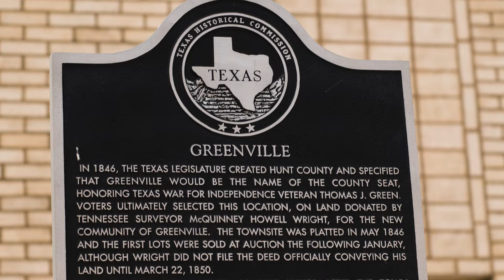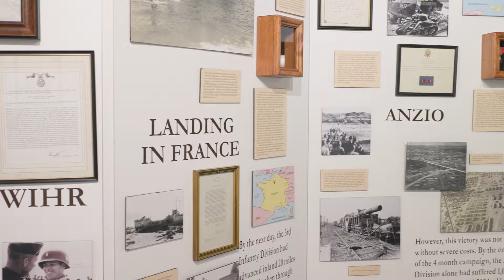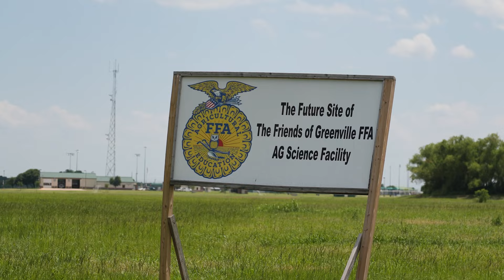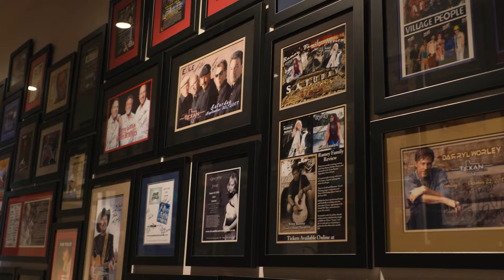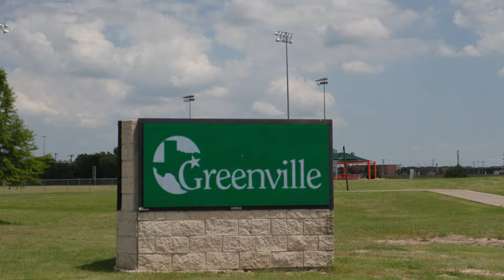Greenville Texas on the Rise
Discover the rich history and remarkable growth of Greenville, Texas. From its early days as a railroad hub on the Blackland Prairie to its vibrant modern community, explore how Greenville has evolved while preserving its unique heritage. Learn about key milestones, cultural landmarks, and the city’s vision for the future!